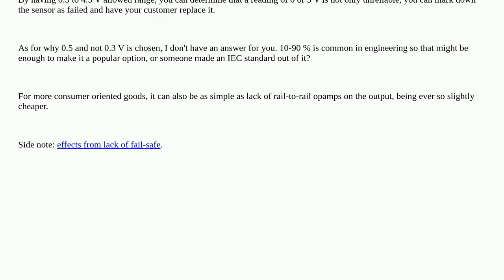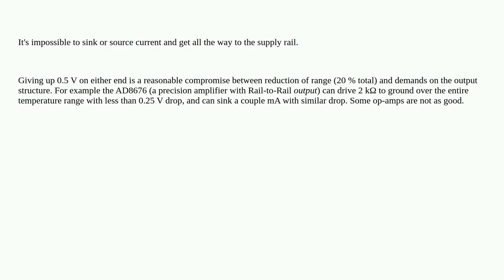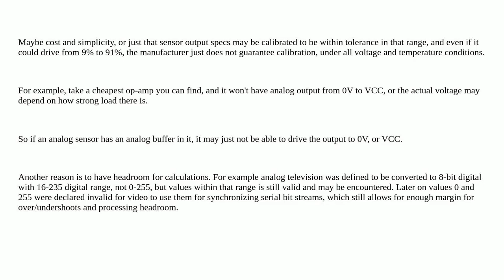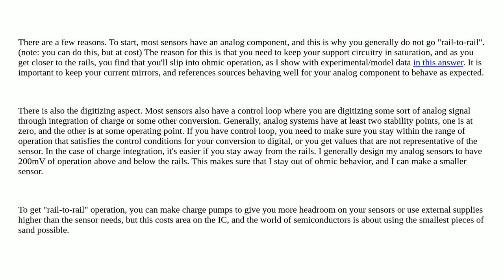Is there a technical reason why sensors goes from 0.5 to 4.5V volts?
A special thanks goes out to the community

  automotive industrial sensor diagnostics